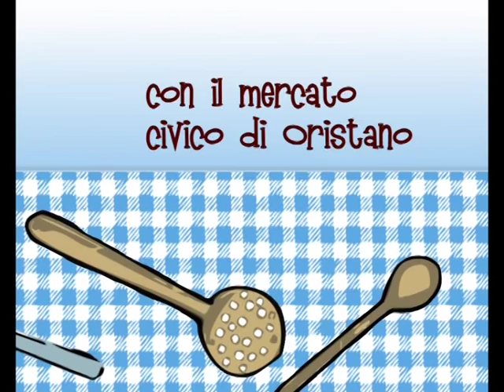Risotto carnaroli superfino con cardoncello radicchio ed erbe Riso della Sardegna